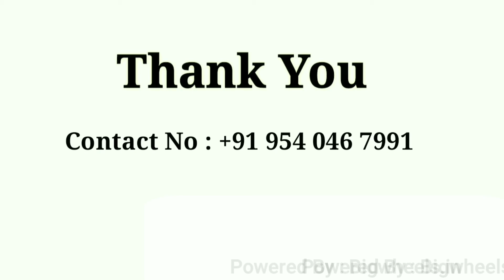UtkarshCWG0256 Maroon &Gold Zari Designer Velvet gotapatti Material for SareeSuits Dresses & Lehenga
Buy link -